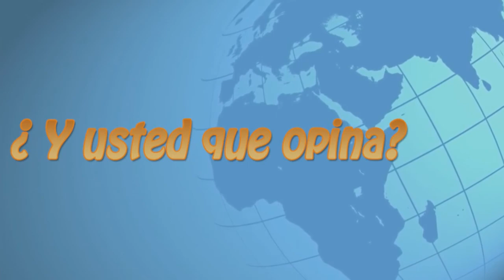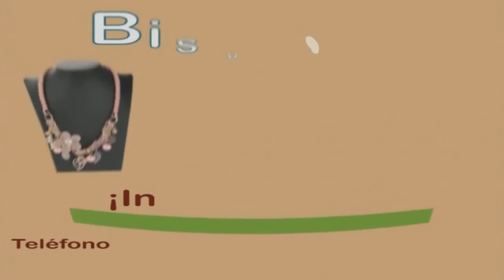Usted que Opina 22 Septiembre